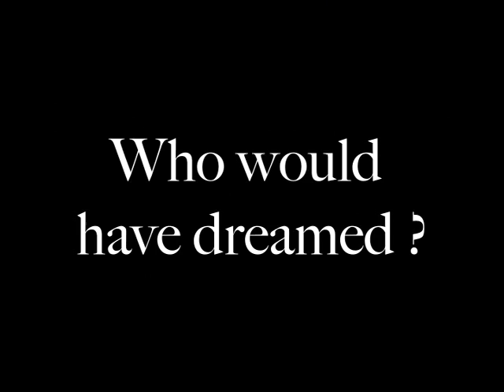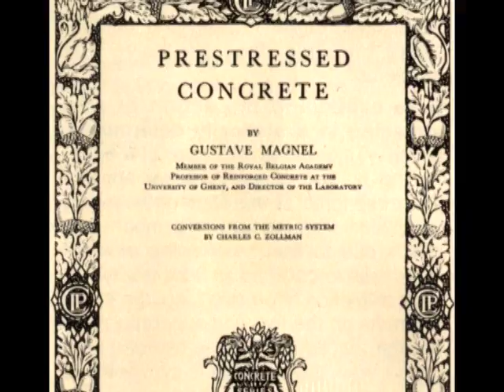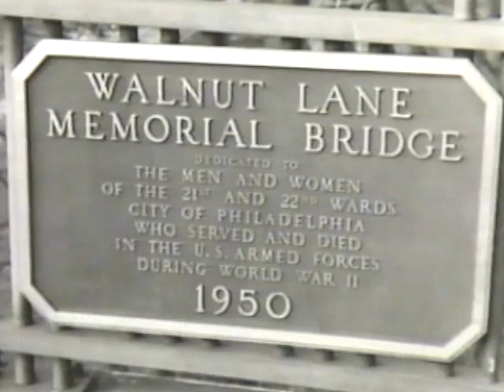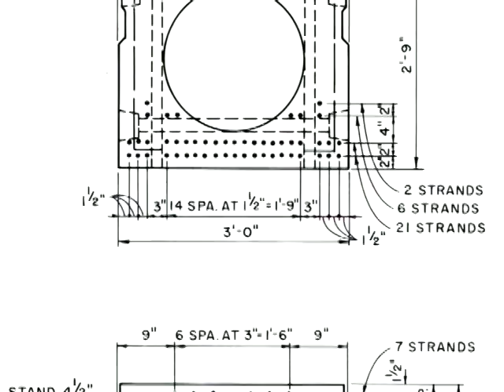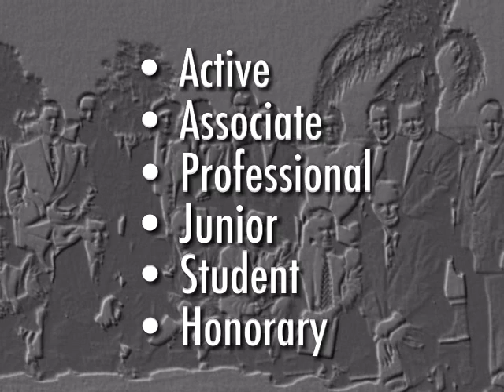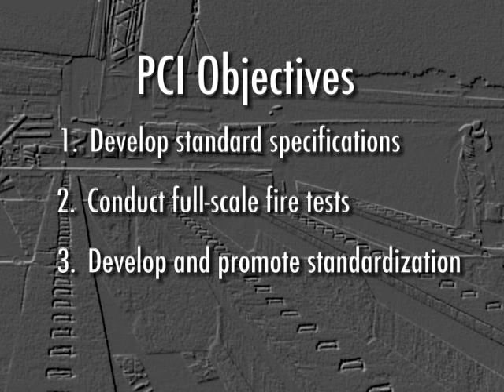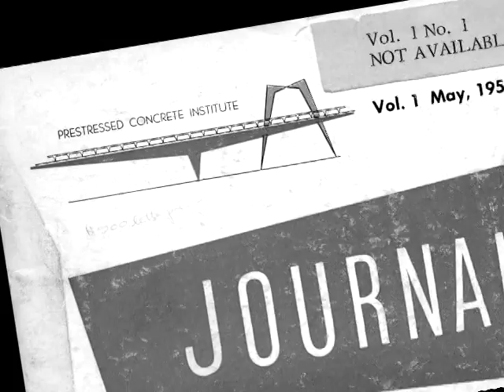History of Prestressed Concrete - The First Fifty Years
The video cover the first fifty years of the Prestressed /Precast Industry in the United States from the early projects, how it started to current developments. The video was created by PCI.